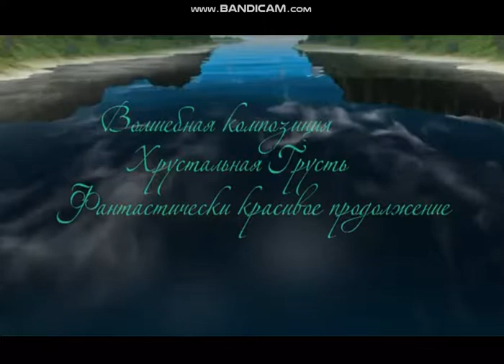Անծանոթ սեր.Հեղինակ և կատարող ՆԱԻՐԻ ՀԱԿՈԲՋԱՆՅԱՆ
Հանդիպել եմ ե՝ս անծանոթ մեկին,
Ծաղկել է սերը իմ հոգում կրկին,
Ծանոթ մի կարոտ՝ նորից այցելել՛
Զգացմունքներիս ընկեր է դարձել,
Կարծես իմ համար նոր դուռ է բացվել,
Անհայտ մի նոր դուռ, իմ բախտի նման:
Բախտը իմ դաժան չոքել է ուզում,
Իմ կարոտ հոգուց՝ նոր սեր աղերսում,
Մոլորված հոգիս, խոնարհված կրկին՛
Քայլում է ճամփով անծանոթ մեկի:
Անզոր է կյանքը արգելել սիրուս,
Որ չտիրանամ   խռոված հոգուս,՛
Անկարող կյանքը՝ հոգնել է արդեն,
Ճակատագրիս քմհաճույքներից՛
Այսքան տառապած վերքերիս ցավից,՛
Տեր իմ Աստված՝ ես ի՞նչպես անեմ,
Քո գոյությունը՝ որ ապացուցեմ,
Ես է՝լ իմ սիրուն՝ նորից այցելեմ,
Գուցե այս անգամ կյանքս վայելեմ:
ՆԱԻՐԻ